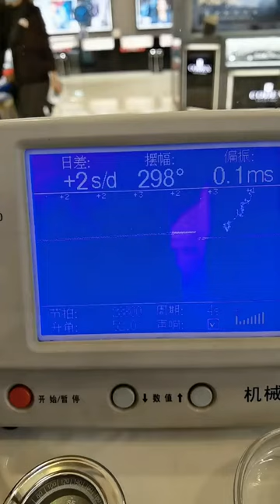Cartier Water Ingress Repair and Maintenance Famous Watch Repair, Be a Watch Repairer with Feelings